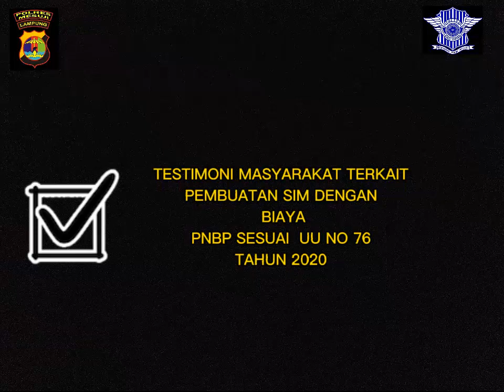testimoni pelayanan satpas SIM dengan biaya PNBP sesuai uuno 76 tahun 2020